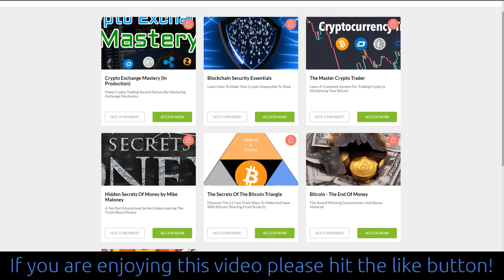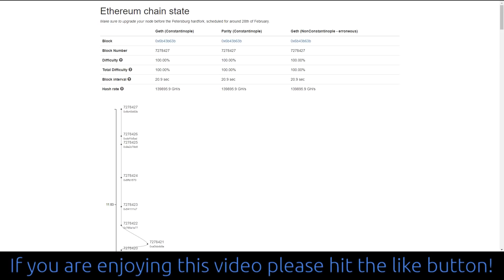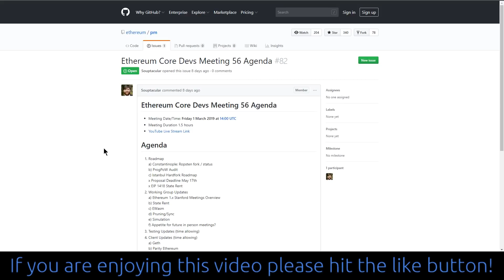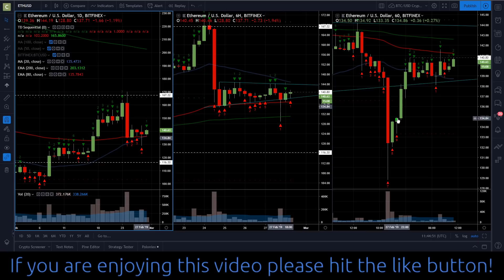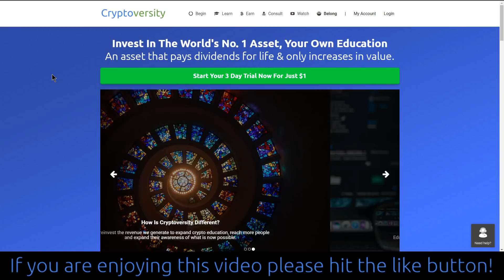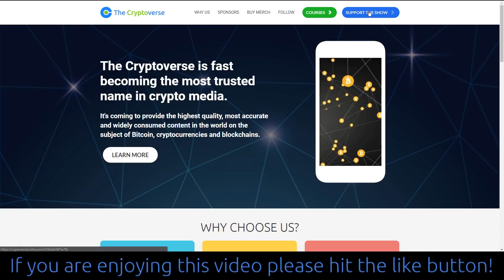Major Ethereum Hard Fork (What Crypto Investors Need To Know)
Ethereum is going through a major hard fork upgrade today. If you are a crypto investor, here is what you need to know, without the fluff.
If someone has already used the coupon you'll get an invalid coupon error, then you'll have to wait for me to create a new one which will be given out in my next video.

Sign up to Weiss Cryptocurrency Portfolio service for weekly portfolio recommendations based on their algorithm (buying through this link earns me money but costs you the same)

Timestamps:
I need to hire an assistant to take care of things like this that are too time consuming for me.

●▬ Learn How The Crypto Revolution Is Bigger Than The Internet ▬▬▬▬▬●